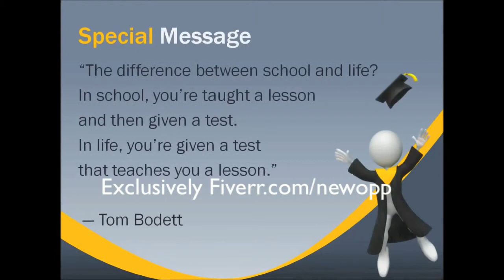Graduation Message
Baby Easter